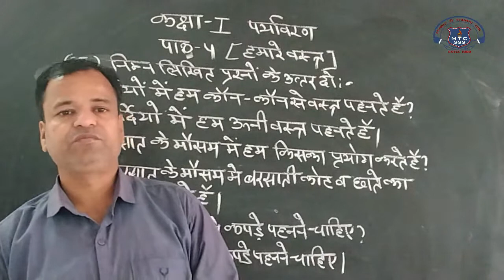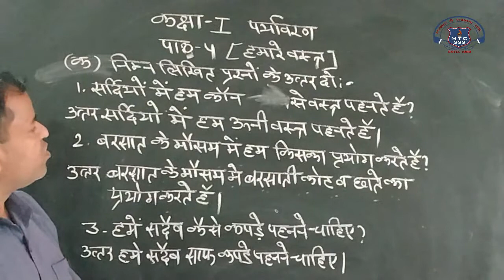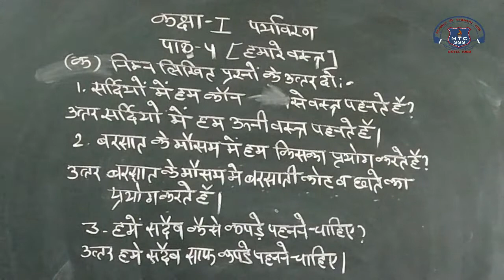1st Evs 17 Dec 2020